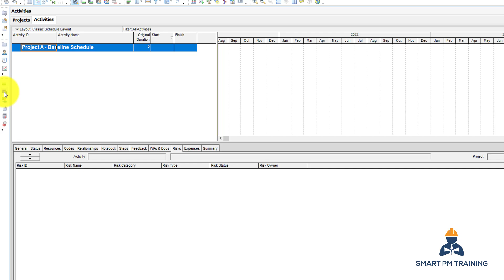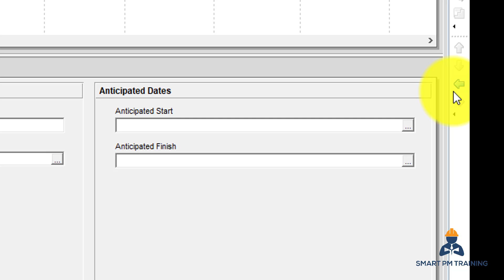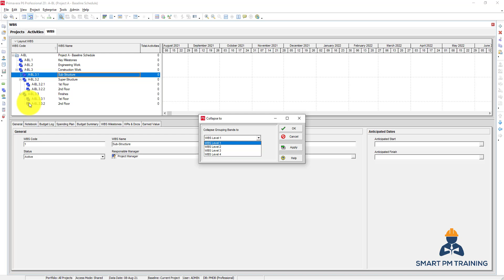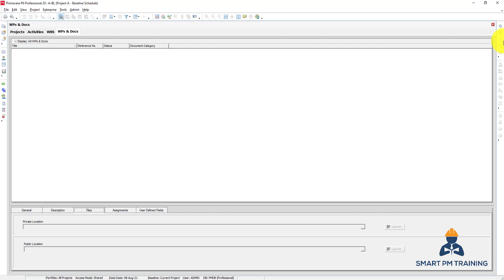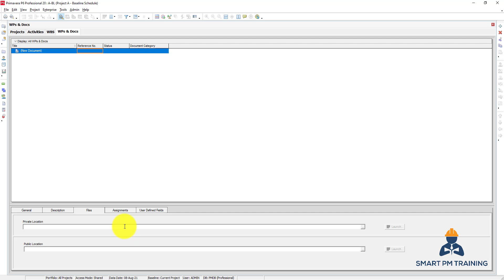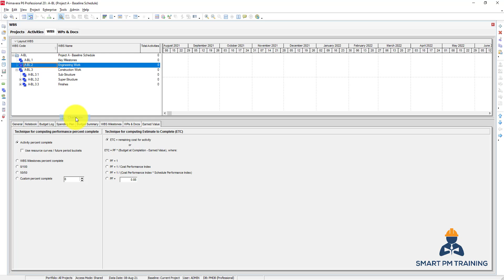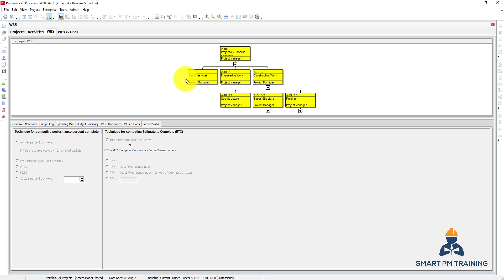5. Create and Manage WBS in Primavera P6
Here's our Primavera P6 tutorial that will help you get started in planning.  This Primavera P6 training will teach you how to work on Oracle Primavera P6 Professional to create your first project from scratch.

What will you learn during this Primavera P6 course for beginners?
- Install Primavera P6 for free and without database configuration. Create your first project in Primavera P6.
- Creating the WBS and add an activity. You will also learn how to create, manage and assign calendars.
-  Assign relationships and understand total float. You will also be introduced to the constraints and how to manage them properly in your project.
- Learn shortcuts on copying the activities and WBS to save time. You will also understand the grouping features and how to leverage filters in Primavera P6.
- Create, assign and level resources in Primavera P6. Develop resources histogram and allocation tables to present the resources requirements for your project.
- Create and assign activity codes. Learn how to take full advantage of activity codes features to plan and manage projects.
- Learn the basics of schedule updates and measuring progress in Primavera P6. You will understand the basics of how baselines work and how to review progress update and project delays.
- Learn key Primavera P6 functions such as Export/Import, Rename Activity IDs, User Preferences, Admin Preferences, Schedule Comparison (Claim Digger), Global Change, User Define Fields and Page Setup for Print.

Check out our comprehensive project control courses at the below link

Check out our comprehensive Power BI course at the below link

Check out our comprehensive delay analysis course at the below link